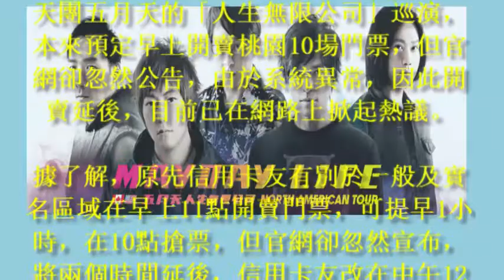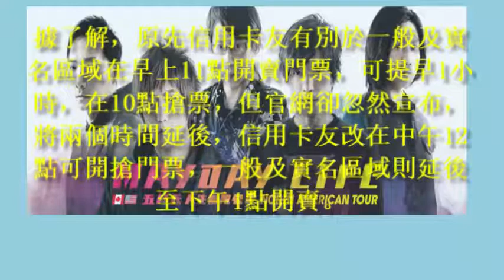五月天粉絲森77 演唱會門票臨時延後賣